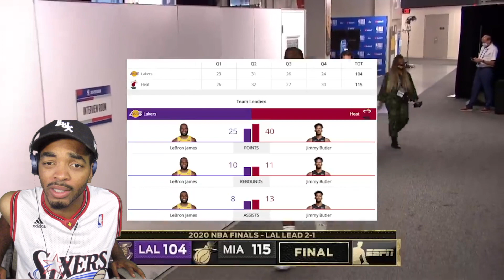JIMMY BUTLER 40 POINT TRIPLE DOUBLE VS LAKERS | LAKERS VS HEAT GAME 3 NBA RESTART HIGHLIGHTS